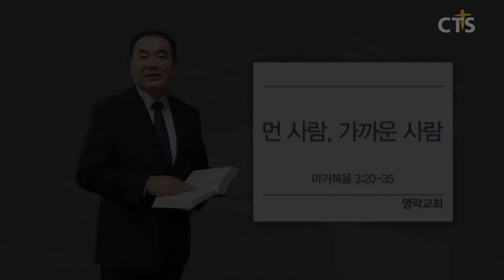김운성목사 설교_영락교회 | 먼 사람, 가까운 사람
먼 사람, 가까운 사람

막3:20-35
3:20  집에 들어가시니 무리가 다시 모이므로 식사할 겨를도 없는지라
3:21 예수의 친족들이 듣고 그를 붙들러 나오니 이는 그가 미쳤다 함일러라
3:22 예루살렘에서 내려온 서기관들은 그가 바알세불이 지폈다 하며 또 귀신의 왕을 힘입어 귀신을 쫓아낸다 하니
3:23 예수께서 그들을 불러다가 비유로 말씀하시되 사탄이 어찌 사탄을 쫓아낼 수 있느냐
3:24 또 만일 나라가 스스로 분쟁하면 그 나라가 설 수 없고
3:25 만일 집이 스스로 분쟁하면 그 집이 설 수 없고
3:26 만일 사탄이 자기를 거슬러 일어나 분쟁하면 설 수 없고 망하느니라
3:27 사람이 먼저 강한 자를 결박하지 않고는 그 강한 자의 집에 들어가 세간을 강탈하지 못하리니 결박한 후에야 그 집을 강탈하리라
3:28 내가 진실로 너희에게 이르노니 사람의 모든 죄와 모든 모독하는 일은 사하심을 얻되
3:29 누구든지 성령을 모독하는 자는 영원히 사하심을 얻지 못하고 영원한 죄가 되느니라 하시니
3:30 이는 그들이 말하기를 더러운 귀신이 들렸다 함이러라
3:31  그 때에 예수의 어머니와 동생들이 와서 밖에 서서 사람을 보내어 예수를 부르니
3:32 무리가 예수를 둘러 앉았다가 여짜오되 보소서 당신의 어머니와 동생들과 누이들이 밖에서 찾나이다
3:33 대답하시되 누가 내 어머니이며 동생들이냐 하시고
3:34 둘러 앉은 자들을 보시며 이르시되 내 어머니와 내 동생들을 보라
3:35 누구든지 하나님의 뜻대로 행하는 자가 내 형제요 자매요 어머니이니라